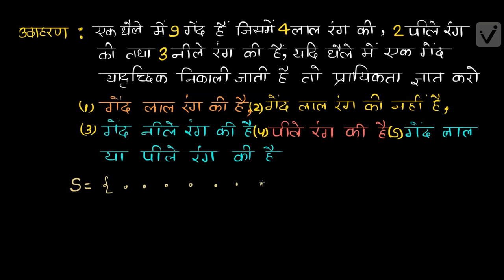प्रायिकता (कक्षा-11)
Following are the salient features of our platform:
- Concept-Based Learning
- Video Lessons In Hinglish & Hindi
- Personalisation
- Interactive Questions & Tests
- Progressive Learning